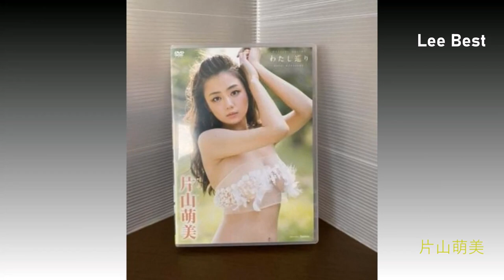片山萌美 | Moemi Katayama is a Japanese model, idol, actress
Katayama Moemi is a Japanese model, actress, and tarento from Tokyo who has modelled for a number of magazines and commercials as well as acting in theatre, film, television and radio.

Moemi Katayama - born 1 October 1990
Tokyo, Japan.

片山萌美は、東京都出身の日本のモデル、女優、タレントであり、数多くの雑誌やCMのモデルとして活躍するほか、演劇、映画、テレビ、ラジオで俳優としても活躍している。

Wintarts所属。麗澤大学経済学部卒業。
片山萌美（かたやま もえみ）1990年10月1日生まれ。
日本、東京都出身。
グラビアアイドル、タレント
活動年数 2012年～現在。
身長170cm。

Dear viewers, if you like our videos, you can order one from us with your photos and videos!
Our team will make a video series of your photos and videos for you in a short time, whether it's a birthday, wedding or holiday photo, it can also be with your music - it will be a pleasant memory of the time spent or a pleasant surprise for your loved ones!!!
Our services for only $15

親愛なる視聴者の皆様、もし私たちのビデオがお好きなら、あなたの写真やビデオで私たちに注文することができます！私たちのチームは、あなたの写真やビデオを短時間で作成します。
私たちのチームは、短時間であなたの写真やビデオのシリーズを作成します。それが誕生日、結婚式や休日の写真であっても、それはまたあなたの音楽とすることができます - それは過ごした時間の楽しい思い出やあなたの愛する人への楽しいサプライズになります!!!
私たちのサービスをたったの$15で

Dear viewers!